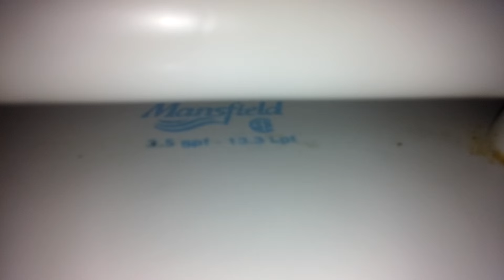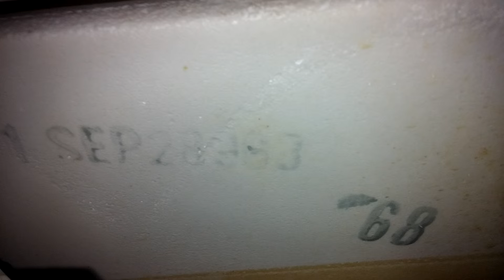[611] 1996 Mansfield Imperial 210 Toilet (w/ Badge) and Adam Urinal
-It has literally been over four years since i filmed this, so i have no idea where this was. My previous job was as a church organ technician, so it was probably at a church.

Classic combo here. Don't usually come across 3.5gpf fixtures in the EPA crossover period, so cool to find one with a badge and appropriate consumption markings. These usually have a nice flush, so i wouldn't assume any different.

Tank Date: September 28, 1996

Hey everyone!
I'm glad to see there is still so much interest in the community and that some of it is still on my channel. With three kids and, until recently (thanks COVID-19,) a full-time job, it has been hard to find free time to continue publishing my backlog. With this newfound increase in time at home, i can have some more videos out for you, as long as you don't mind them being a few years old. Thanks for sticking around and still showing interest; I am still filming, but i would like to get through the backlog before getting to more current videos.

-CommodeCompanion